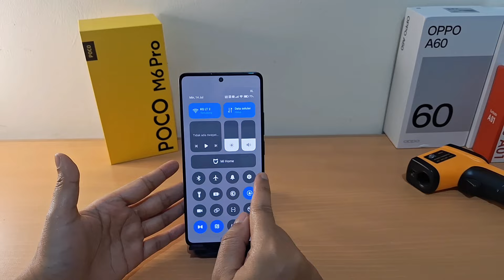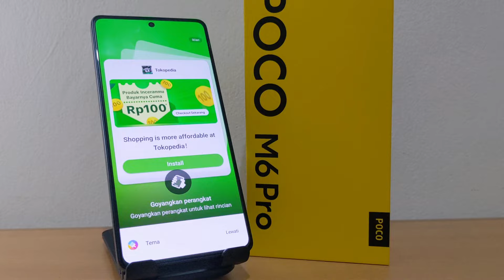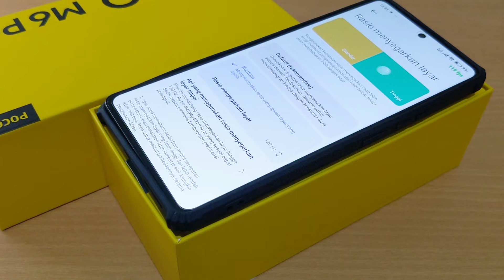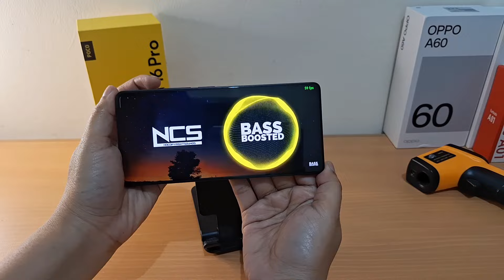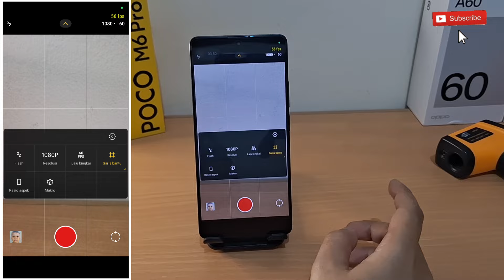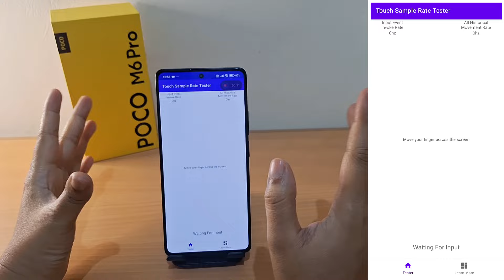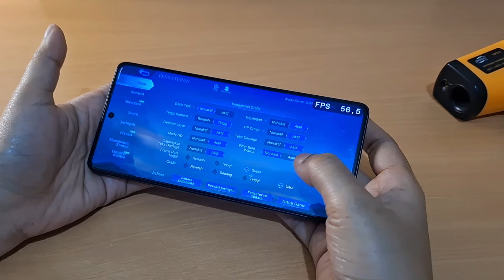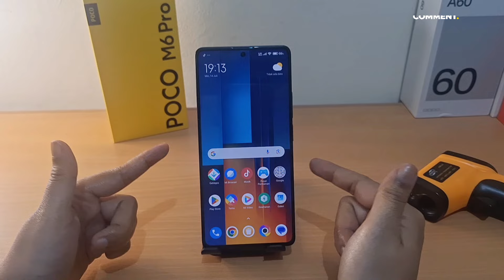HARGA TURUN!! POCO M6 Pro // HP TOSERBA Serba Ada !!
Unboxing POCO M6 PRO Ram 8/256 GB
.Unboxing
.Spesifikasi
.Tes Kualitas Display
.Tes Kamera
.Tes Game

00:00 intro
00:29 Harga Poco M6 Pro
01:18 Kelengkapan dalam Box Poco M6 Pro
01:58 Kualitas Body Poco M6 Pro
03:40 Ui dan Software Poco M6 Pro
06:28 Iklan?
06:44 Spesifikasi Poco M6 Pro
08:00 Kualitas Display Poco M6 Pro
09:39 Kualitas Audio
10:59 Baterai Poco M6 Pro
11:04 Sensor Poco M6 Pro
11:21 Kamera Poco M6 Pro
13:50 Tes Game Poco M6 Pro
15:39 Conclusion

follow ig kami juga:@gadget pahlawan